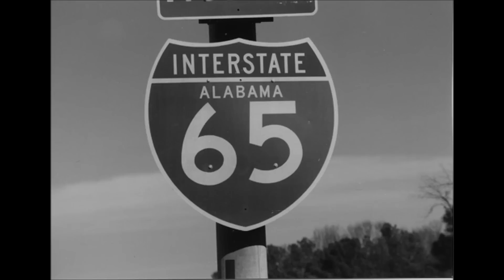MAGIC CITY CLASSIC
GWill and Marlo Mischief "Magic City Classic" throwback